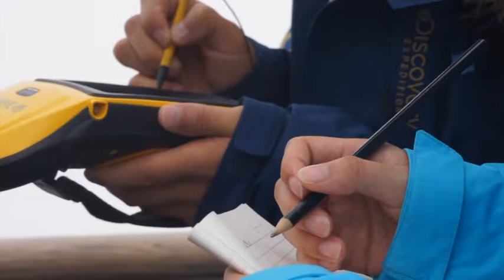Watch: Atop the glaciers of China's Third Pole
Climate change is having a drastic impact on a large Chinese glacier known as the Third Pole. The Baishui River Glacier is melting and rapidly starting to look more like a dark grey mountain range, prompting authorites to limit the number of tourists.